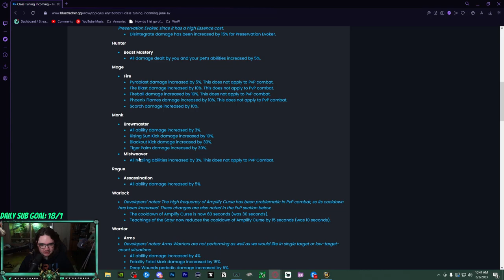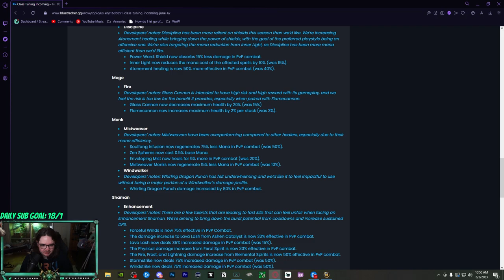Mysticall | Mistweavers GOT NERFED!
3v3 (vers/mastery):
B4QAGQ/CbCTTG8MCvSnxuQqJYVCFFJItWpwBkUSIpkUQatQCAAAAAAAAAAAApQaJJRSiUAhESSOAAAC

Solo Shuffle/3v3 (Haste/vers):
B4QAGQ/CbCTTG8MCvSnxuQqJYVCFkgoUKEJlISKJFap1CJAAAAAAAAAAAAEkWSSkkIFQIxBSSOAAAiA

RBGs (Haste/Vers):
B4QAGQ/CbCTTG8MCvSnxuQqJYVCFkIJKtGRSJIpElQatQCAAAAAAAAAAAgkGplkQSiUAhESSOAAAC

Fistweaving(Haste/Vers):
B4QAGQ/CbCTTG8MCvSnxuQqJY1SUUkEimWEJlgoFSkSJIAAAAAAAAAAAAkCpkkESIFQSSKJROAAAA

Time Stamps:
00:00 Intro
00:16 PvE BUFF
00:47 Tier Nerf
01:36 Zen Sphere Nerf
02:38 EM Nerf
03:55 Mana Regen Nerf
04:34 My Thoughts
06:21 Outro